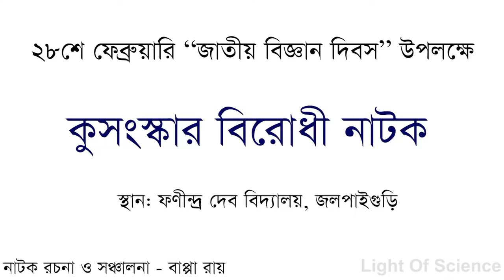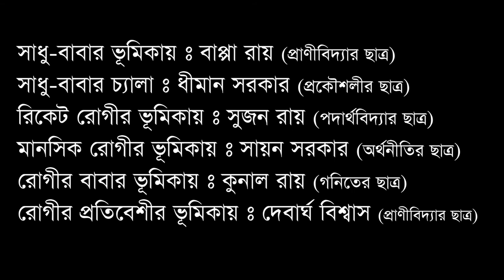Demonstration on Anti-Superstition | কুসংস্কার বিরোধী নাটক @Fanindra Deb Institution, Jalpaiguri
Demonstration on Anti-Superstition | কুসংস্কার বিরোধী নাটক
Date: 3 March 2020
Place: Fanindra Deb Institution